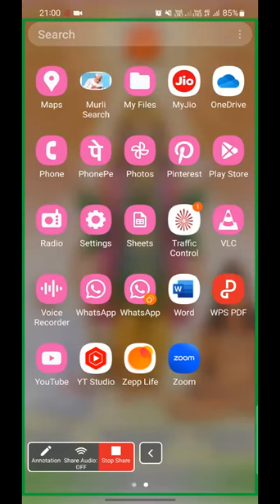Techniques to Build The Castle of Sthiti